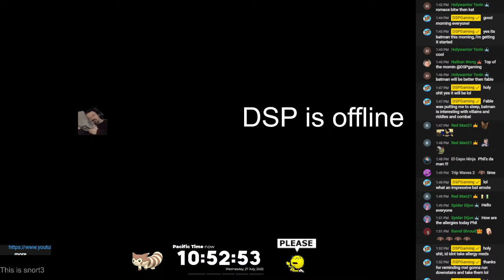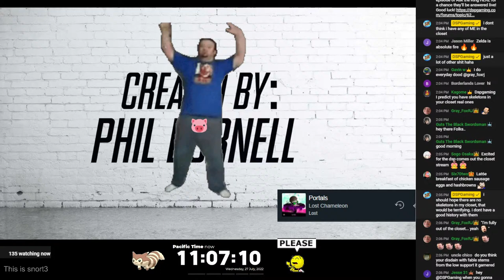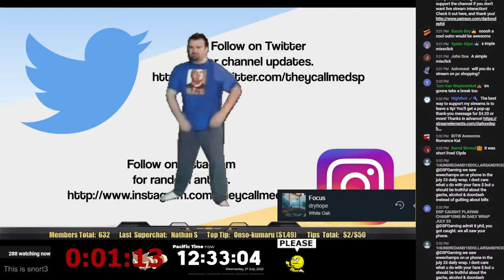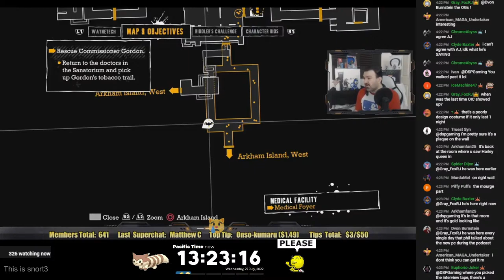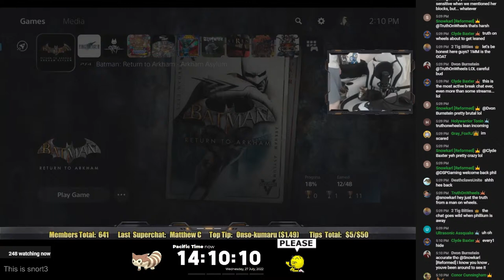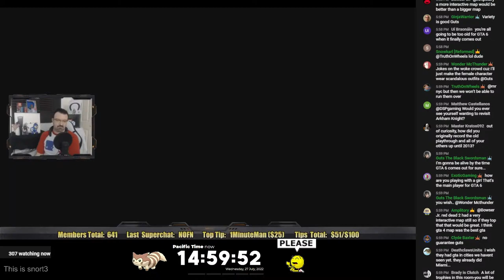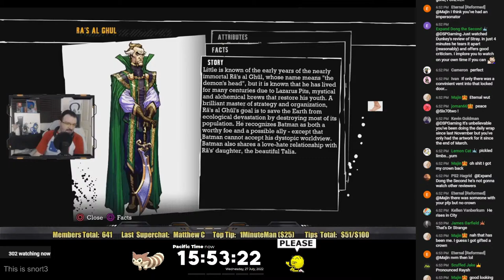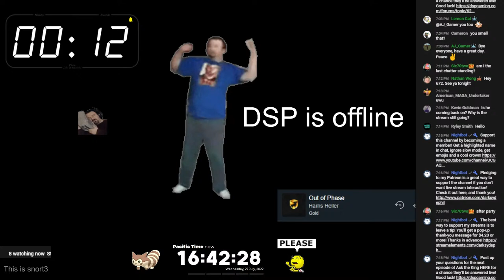July 27 Major Stream - Something Something You picked